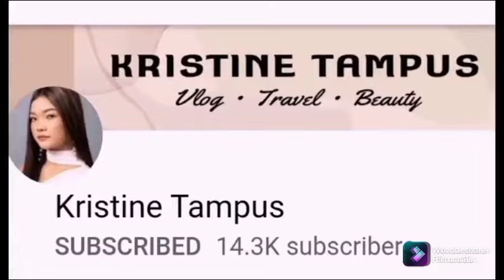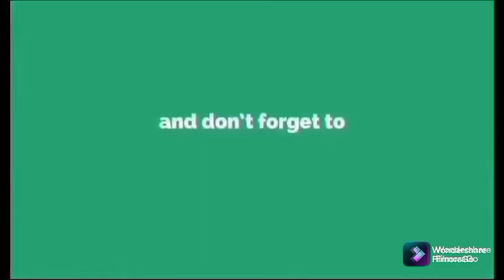HOW TO MAKE DELICIOUS SAPIN SAPIN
Ingredients: